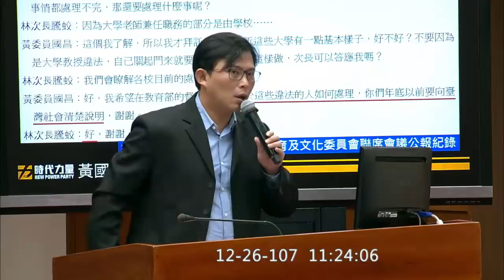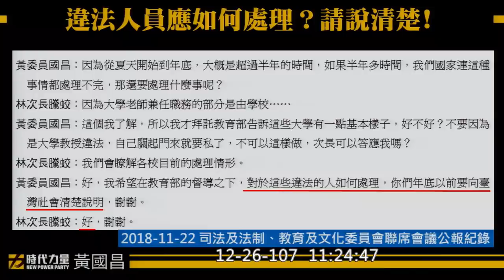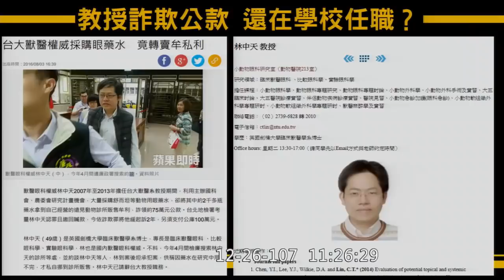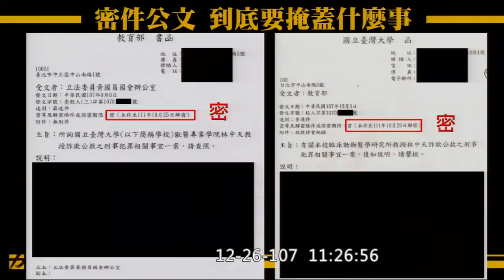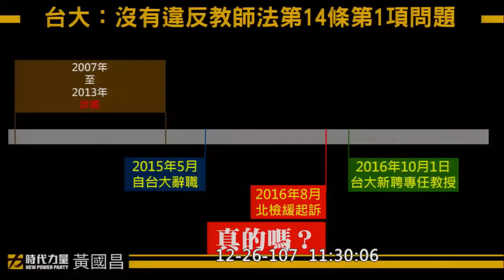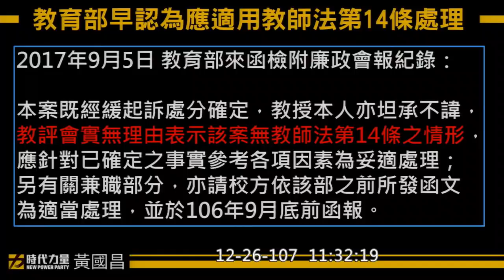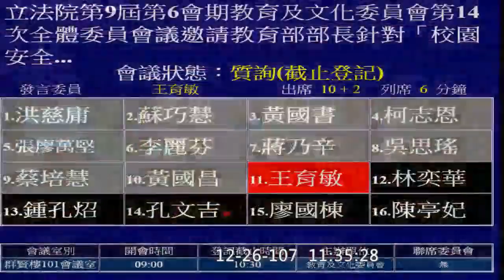(高教沉淪part1) 黃國昌 質詢 台灣高教人才濟濟！兼職、詐領公費繼續任教 葉俊榮"勉予同意"閃人 次長林騰蛟被部內舊公文打臉 好個大學自治 教育文化 2018 12 26 立法院演哪齣